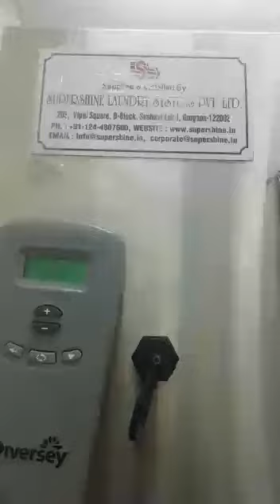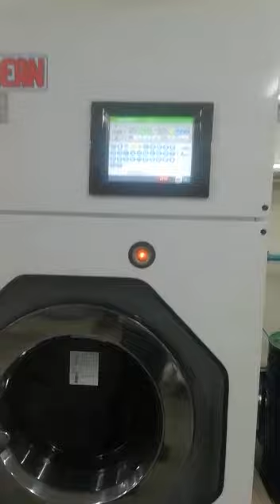Leela gandhinagar laundry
Video from Munna Lal